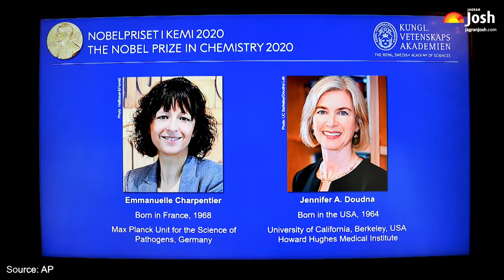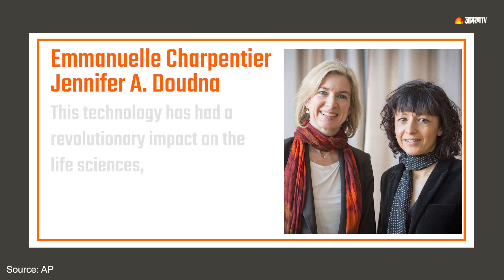Nobel Prize 2020: Chemistry में Genetic Scissors की खोज के लिए 2 Female Scientists को मिलेगा Nobel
The Royal Swedish Academy of Sciences  ने Chemistry यानी रसायन विज्ञान में Nobel Prize 2020 को French Scientist Emmanuelle Charpentier और Jennifer A. Doudna को "Genome editing के एक method के development की खोज के लिए" प्रदान किया जाएगा.